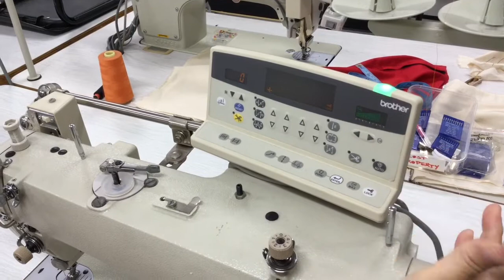Industrial Straightsewer - different parts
A description of the various parts of the industrial straightsewer machine and their functions.